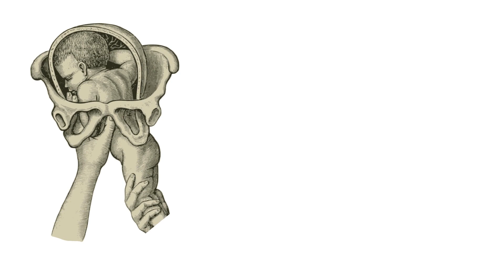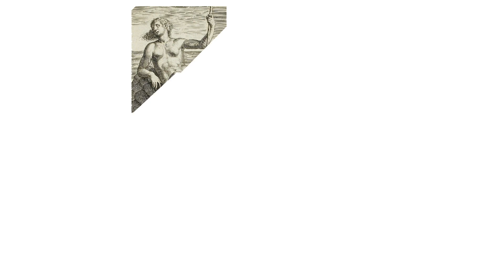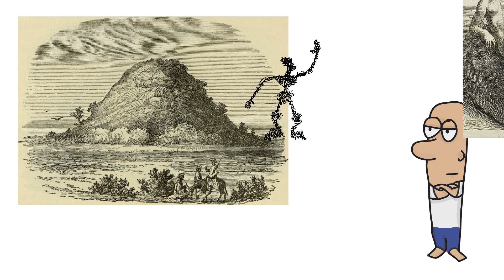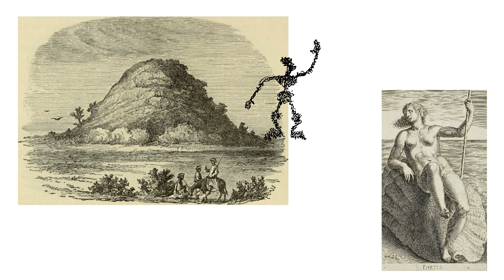The Song of Achilles by Madeline Miller